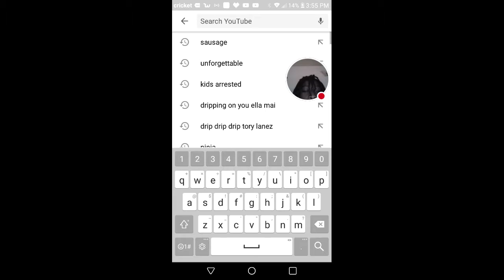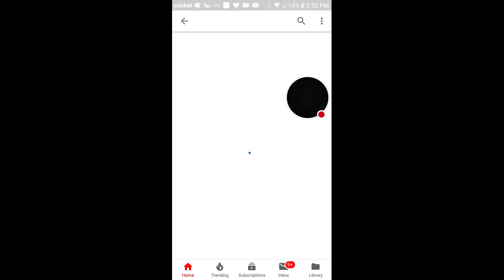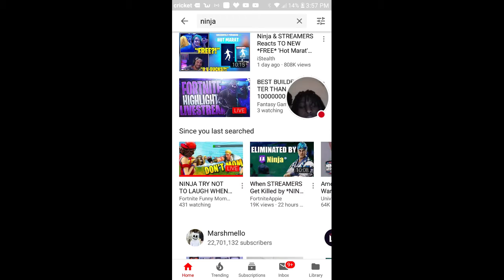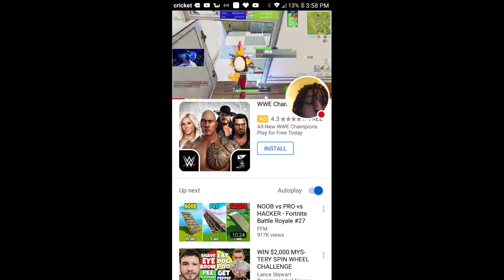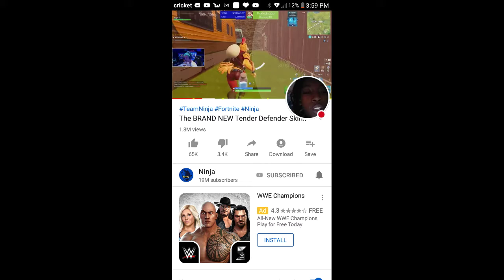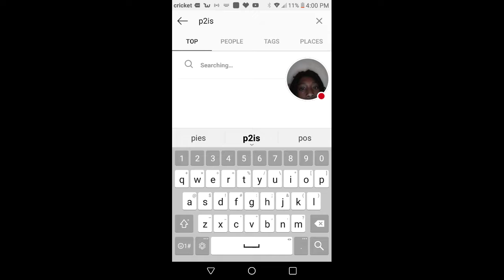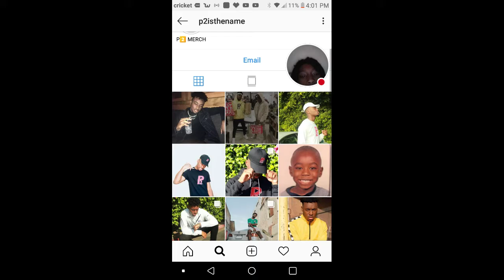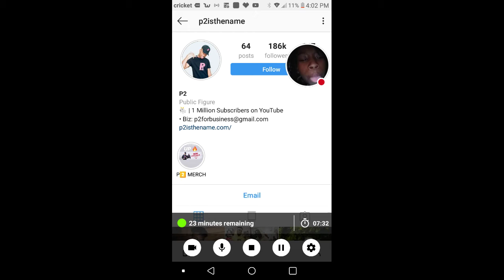Doing nothing im bored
Watch me play nothing